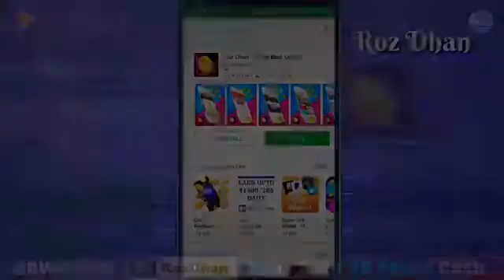Madhuri Dixit || Whatsapp status Video || Very Emotional Dialogues || Sad Scene Hindi Dialouges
Like and scribcess jarul kare